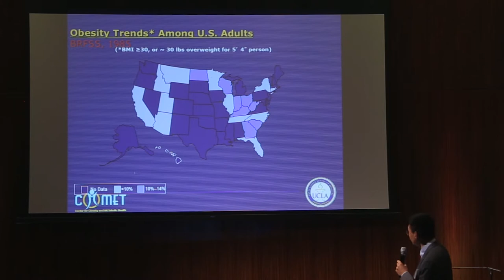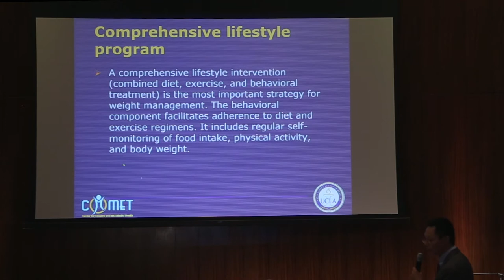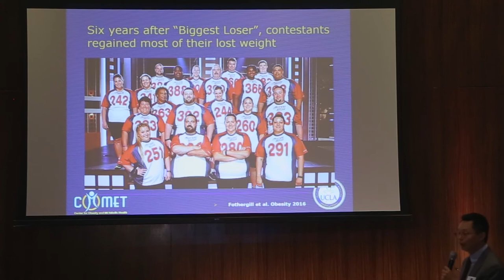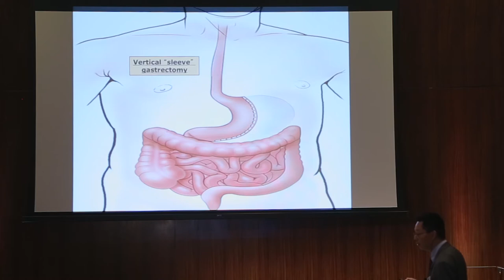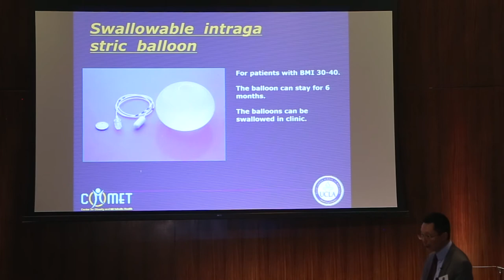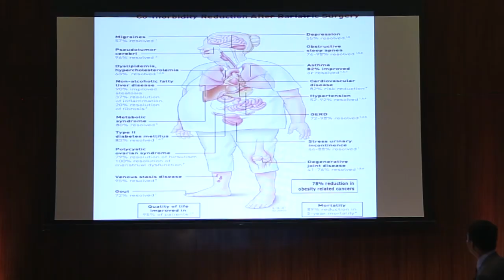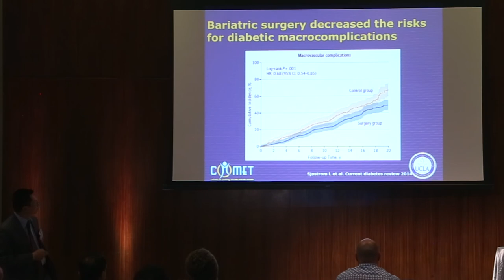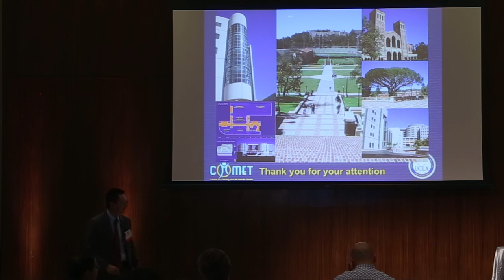Yijun Chen, MD at ACPP Convention, Las Vegas 2016